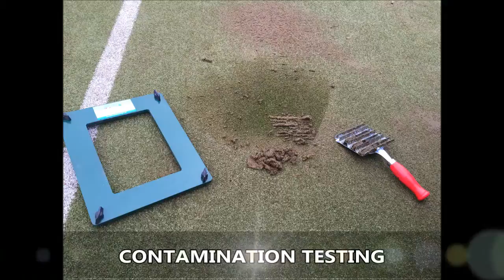Bramhall Court Contamination Testing Maintenance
Bramhall Court Contamination Testing Maintenance is presented in this video. You can select all sorts of different surface types to make your own tennis surface suitable for you. A number of consumers plan to make use of a polyurethane layer because this can help increase the traction to your floor. Getting this helps skid resistance features that will make it less dangerous with regard to tennis gamers. Numerous upkeep programs can be obtained, for you to guarantee that it stays a top quality. Maintenance prices differ due to a range of aspects, like your location and the size of the sports floor. Each of our professionals may fully clean your tennis pitch, which may take away any kind of contamination which it might have. This will boost the court playing qualities. An expert treatment would be used to enhance the appearance. In the event your court becomes contaminated as a result of dirt and debris it's very important to get this treated straight away to avoid the surfacing from waterlogging.

If you are interested in tennis and other sports, we recommend having a look at this page. Here you can find all of the latest news relating to tennis.

To lower the quantity of fixes required, frequent care and maintenance must be done. We do numerous jobs for tennis surfaces including contamination testing and recolouring. Right after the flooring is cleaned by professionals, we are able to then apply acrylic paint upon it. While completing cleaning jobs, our expert professionals might also carry out re marking. It is possible to boost the facility’s life expectancy and over-all shape by following an expert servicing plan. As there are various surfaces available, the maintenance strategy will alter for each one. Some other maintenance tasks may be needed over time on account of surfacing problems or common usage. The expense of restoring your surface will also change regarding the amount of problems as well as what sort of work should be completed. For more information on tennis court repairs, we recommend having a look at this

Thank you very much for taking a look at our YouTube video Hopefully, you have liked viewing the clip. Any type of feed-back is wonderful, to post a message, please write within the comment section beneath. Please do not forget to click the like option on this video plus share the clip to your social accounts, including Facebook, if perhaps you had fun watching the online video. You can see a lot more of our online videos by registering to our channel